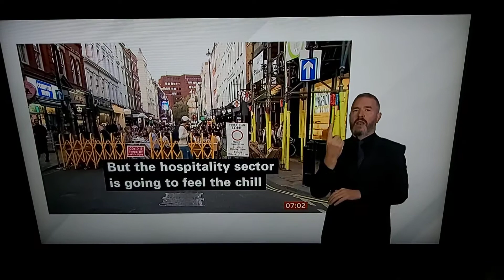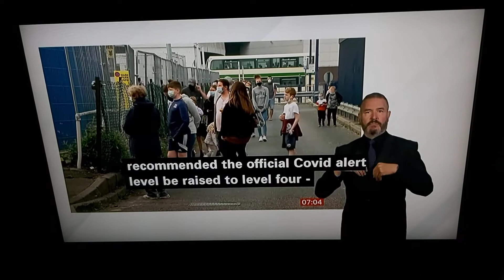10pm Curfew on Hospitality restrictions across the UK - affect the business owners ? NI News Update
BBC Breakfast News at 7:00am with BSL interpreter on BBC News Channel on Tuesday 22nd September 2020.

Andy Moore reports.

Simon Emeny, Chief Executive of Fuller's.

Sir Charles Walker, Vice-Chair of 1922 Committee.

Sadiq Khan, Mayor of London.

BBC Political Correspondent Chris Mason talks live at 10 Downing Street in London.

Michael Gove, Cabinet Office Minister in Westminster Studios, talk to BBC Breakfast News earlier this morning.

BBC Belfast Correspondent Chris Page talks live at BBC NI News Studios in Belfast.